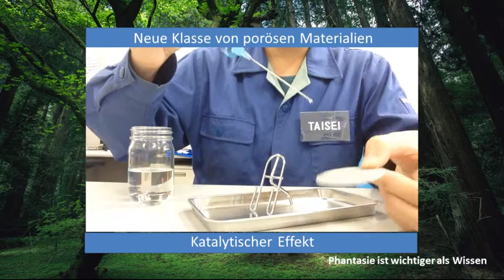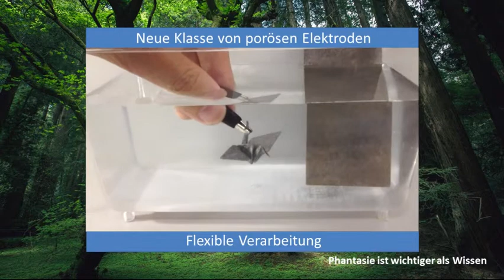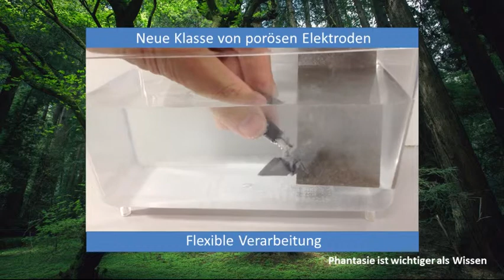多孔質金属の紹介2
様々な溶液を吸着可能で
触媒、電気化学と幅広い利用が検討されています。